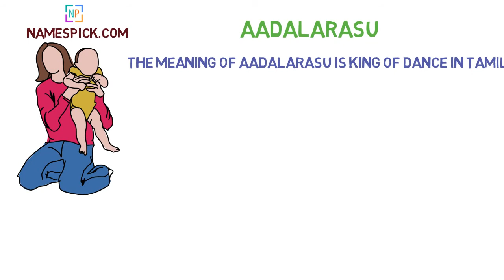The meaning of Aadalarasu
The meaning of Aadalarasu is King of Dance in Tamil; represents Lord Shiva's name as Nataraja who is considered the Lord of Dance.

We also documented language specific spelling and meaning for Aadalarasu in description